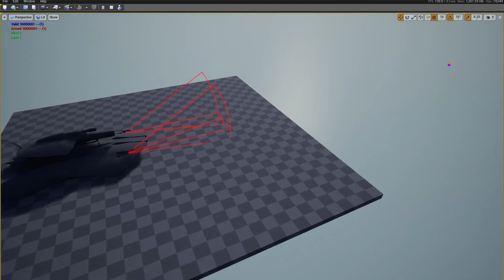UE4 Hovertank 2.0 - Hardpoint Convergence & Instability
Work on this project has (finally) restarted!

Been working hard the last couple of months on a new Inventory framework, and more recently basing weapons on said framework, starting with Hardpoints.

You can set vertical/horizontal weapon convergence limits per-hardpoint, and also set the "instability" of the hard point which leads to Elite Dangerous-style weapon accuracy (driven by time & simplex noise - I think it works well!)

Going to be taking the time to do everything right from the beginning this time, starting here. Test assets, obviously.